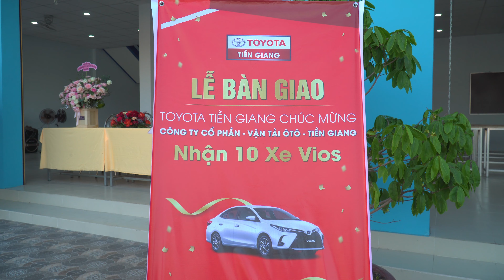TOYOTA TIỀN GIANG GIAO 10 XE VIOS CHO CÔNG TY CỔ PHẦN VẬN TẢI Ô TÔ TIỀN GIANG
Toyota Tiền Giang xin gửi lời cảm ơn đến Công Ty Cổ Phần Vận Tải Ô Tô Tiền Giang đã tin tưởng lựa chọn mẫu xe Toyota Vios.

Chúng tôi rất hân hạnh khi được giao 10 xe mới để đồng hành cùng Trung Tâm đào tạo ra những học viên đạt chuẩn và tuân thủ quy định an toàn giao thông.

Toyota Tiền Giang xin phép lưu giữ lại những hình ảnh đẹp trong buổi bàn giao xe để bày tỏ lòng biết ơn sâu sắc. Kính chúc Công Ty Cổ Phần Vận Tải Ô Tô Tiền Giang phát triển bền vững và thịnh vượng.
TOYOTA TIỀN GIANG
▶ Hotline Kinh Doanh: 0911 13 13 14
▶ Hotline Dịch vụ: 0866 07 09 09
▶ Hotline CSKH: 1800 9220